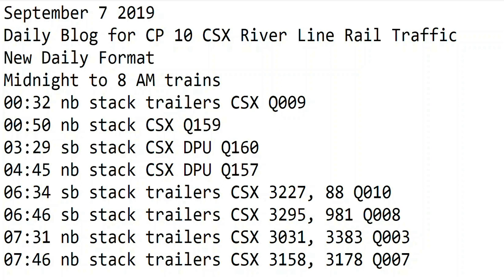September 7 2019 Trains Midnight to 8 am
00:32 nb stack trailers CSX Q009
00:50 nb stack CSX Q159
03:29 sb stack CSX DPU Q160
04:45 nb stack CSX DPU Q157
06:34 sb stack trailers CSX 3227, 88 Q010
06:46 sb stack trailers CSX 3295, 981 Q008
07:31 nb stack trailers CSX 3031, 3383 Q003
07:46 nb stack trailers CSX 3158, 3178 Q007